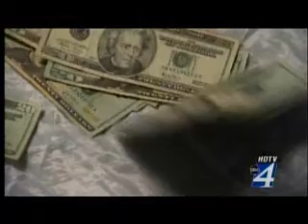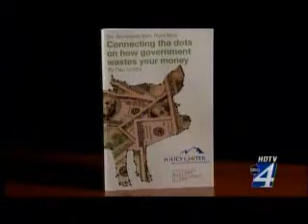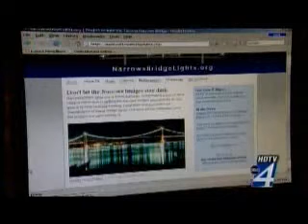KXLY talks about the Washington Policy Center Piglet book